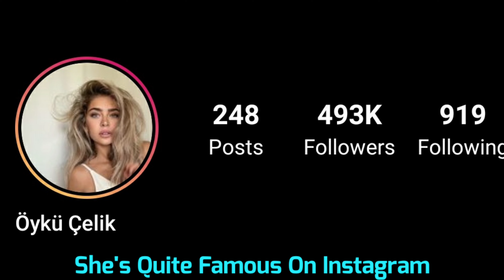Öykü Çelik Lifestyle (Benim Hayatim) Biography, Age, Kimdir, Income, Boyfriend, Fact BY ShowTime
Öykü Çelik Biyografi (Hababam Sinifi Yaz Oyunlari) Kimdir, Age, Net Worth, Boyfriend, Height, Weight, Income, Hobbies, Facts BY ShowTime

Öykü Çelik (born 13 July 1987) is a Turkish actress.

Çelik was born in 1987 in Istanbul. Her father is a football coach. She studied at the Bilkent University Theater Department but was forced to leave the school temporarily after suffering from injuries and burns in an accident. She then continued her education by taking private theater lessons. Çelik has since appeared in many TV series. She made her debut on television in 2006 with a role in the series Selena. She continued her career by appearing in series such as Bir Zamanlar Osmanlı: Kıyam and Poyraz Karayel. In 2019, she starred in the historical drama Diriliş: Ertuğrul.